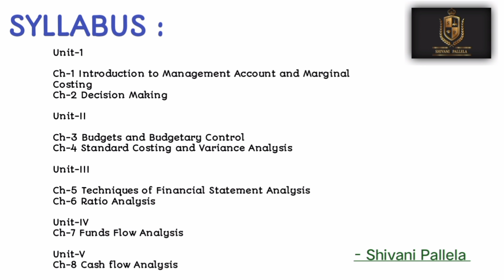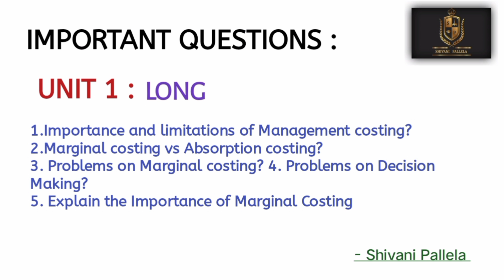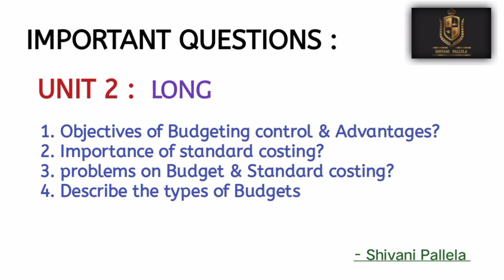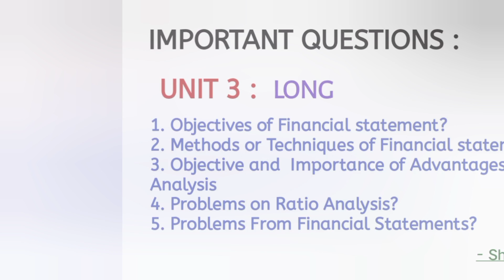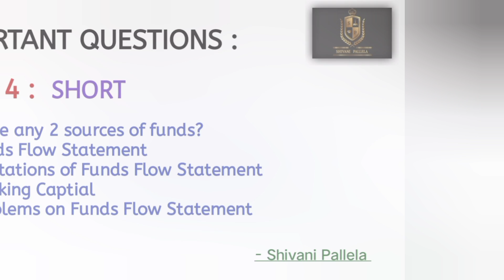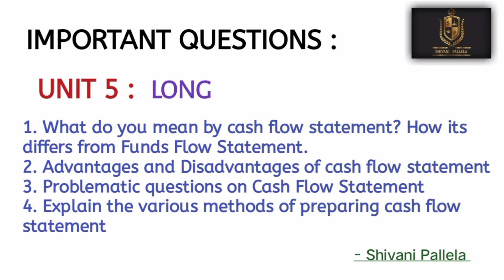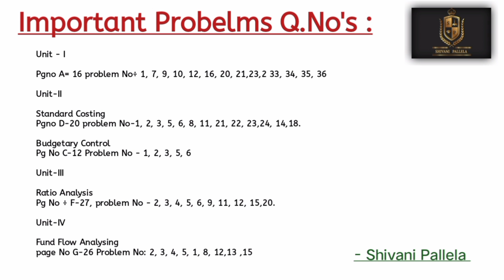|| COST CONTROL & MANAGEMENT ACCOUNTING || IMPORTANT QUESTIONS 💯 || 2023 || @shivanipallela ||